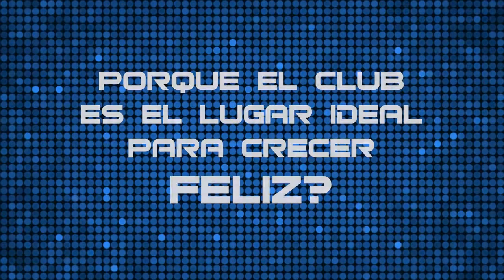Club de Niños y Niñas de Mexico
En el Club de Niños y Niñas de México queremos que tengas un futuro brillante, si tienes entre 6 & 16 años y tienes inquitudes intelectuales, en el deporte, en la relaciones humanas o el arte.